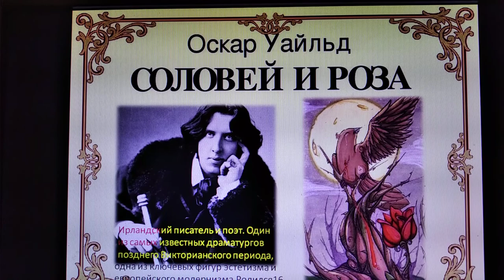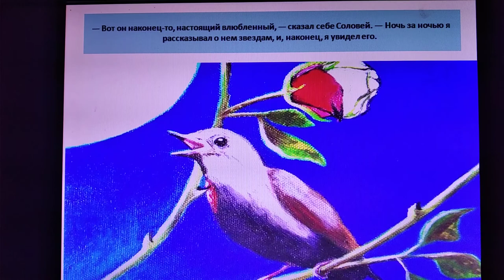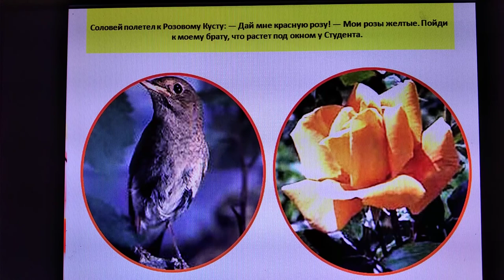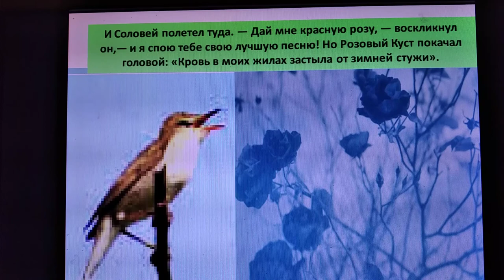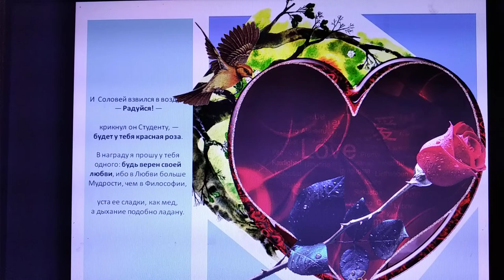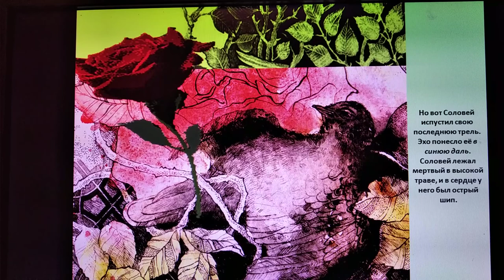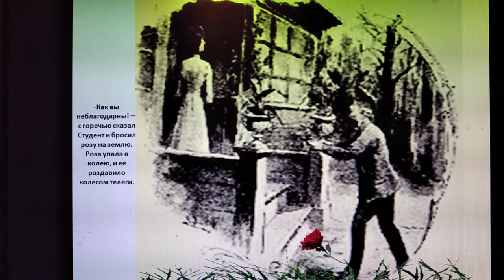О Уайльд Соловей и Роза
Иллюстрированный рассказ ирландского писателя Оскара Уайльда - коротко выразительное чтение.